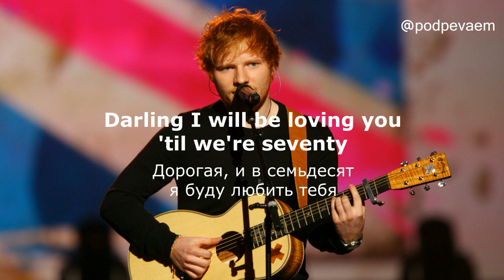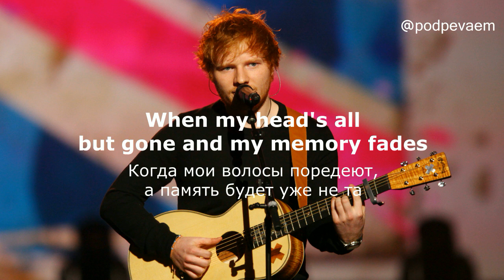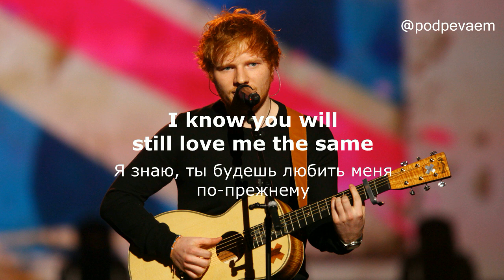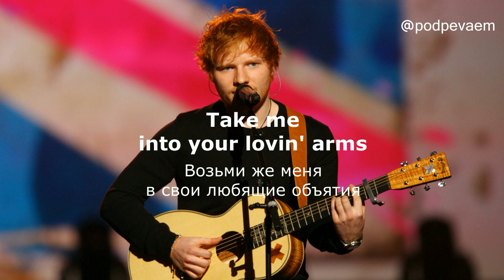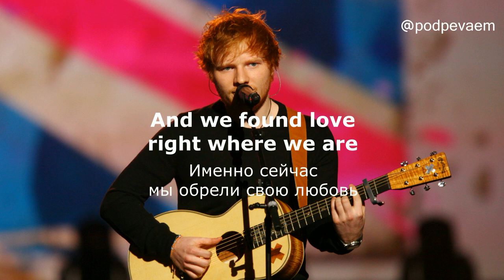Ed Sheeran - Thinking Out Loud (lyrics текст и перевод песни)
Когда твоя походка уже не будет столь легкой

A у меня не хватит сил поднять тебя на руки [выражение 'sweep someone off their feet' означает 'вскружить кому-либо голову'. Но в данном случае перевод, близкий к дословному, больше подходит по смыслу]

Будут ли твои губы по-прежнему помнить вкус моей любви?

Будут ли твои глаза всё также улыбаться?

Darling, I will be loving you till we're seventy
Дорогая, и в семьдесят я буду любить тебя

И, милая, моё сердце будет биться так же, как и в 23

Я думаю о том, как люди попадают под чары любви

Может, от прикосновения руки

Я... я влюбляюсь в тебя каждый божий день

И я хочу просто сказать тебе, я есть

А сейчас, любимая

Take me into your lovin' arms
Возьми же меня в свои любящие объятия

Kiss me under the light
 of a thousand stars
Поцелуй меня при свете тысяч звезд

Place your head on
 my beating heart
Положи свою голову на моё бьющееся сердце

Это мысли вслух

Bозможно, именно сейчас, мы обрели свою любовь

When my head's all but gone and my memory fades
Когда мои волосы поредеют, а память будет уже не та

И люди вокруг не вспомнят моё имя

Когда руки перестанут слушаться, играя на гитаре

Я знаю, ты будешь любить меня по-прежнему

Ведь твоя душа никогда не состарится, милая, – она вечнозелена

Милая, твоя улыбка навсегда в моих мыслях, в моей памяти

Может быть, это всё часть плана

Oh, I'll just keep on making the same mistakes
И я всё также буду совершать те же самые ошибки

Надеясь, что ты поймёшь меня

Но, сейчас, милая

Это мысли вслух

А сейчас, любимая

Oh darling, place your head on
 my beating heart
Дорогая, положи свою голову на моё бьющееся сердце

Это мысли вслух

And baby we found love right where we are
И, милая, именно сейчас, мы обрели свою любовь

Именно сейчас, мы обрели свою любовь